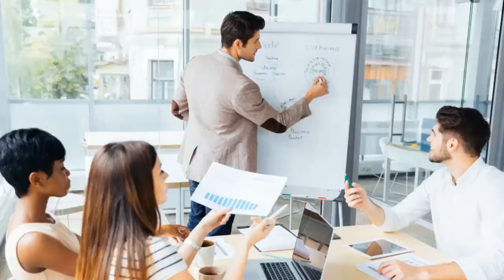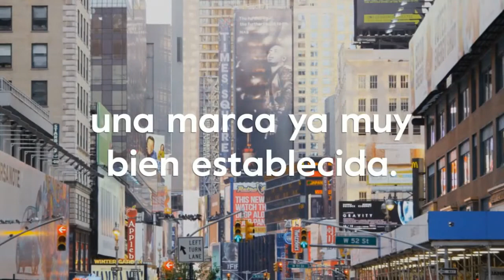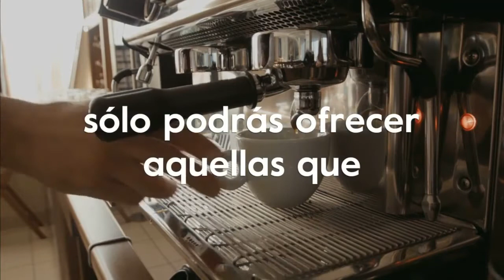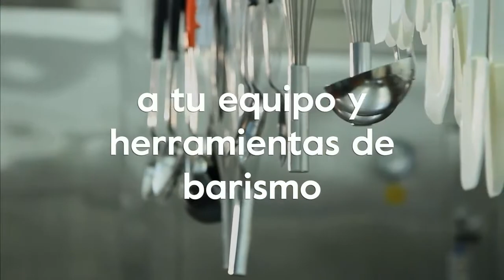Conviene Adquirir Una Franquicia De Café ?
¿Has pensado en adquirir una franquicia de café porque es más fácil iniciar con una marca ya posicionada? En este video te mostramos las verdaderas ventajas y desventajas de invertir en una franquicia.

Recuerda que tenemos cursos para iniciar y administrar una cafetería

Una de las desventajas de adquirir una cafetería es que no tendrás libertad para crear nuevas bebidas, estarás sujeto a las bebidas que la franquicia te permita.

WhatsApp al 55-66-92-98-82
o deja un comentario, con gusto te atenderemos

Búsquedas relacionadas
- Franquicias de café famosas
- Cuánto cuesta una franquicia de café
- Como adquirir un franquicia de café en México
- Es rentable una franquicia de café
- Cómo inciar un cafetería
- Bebidas rentables para cafeterías
- Costeo de menú para cafeterías